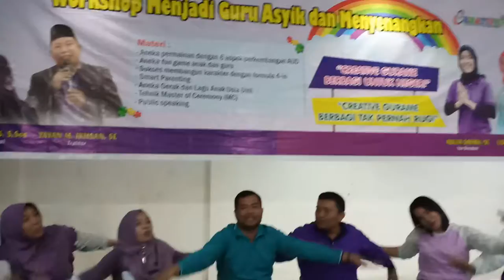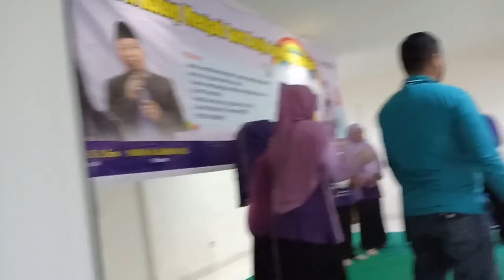Workshop gurame kab.pelelawan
Praktek membuka kelas dan gerak lagu di acara workshop gurame di kab.pelelawan yang diadakan oleh creative training center
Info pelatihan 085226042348